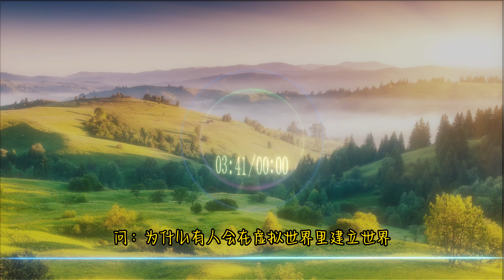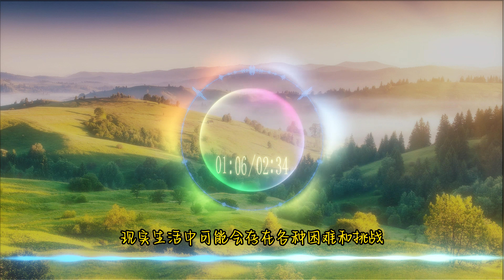为什么有人会在虚拟世界里建立世界